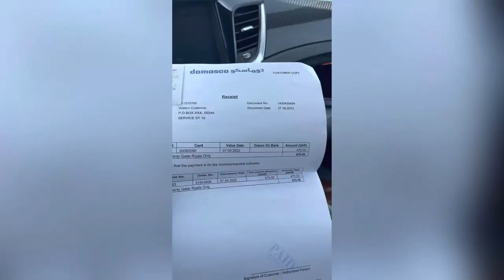GAC GS7 Brake pad cost in Qatar 😱- Breakpad changing- Domasco Qatar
How to change GAC GS7 Breakpad?
Cost of Breakpad in Qatar?
Detailed video